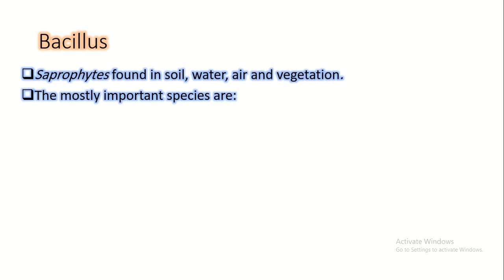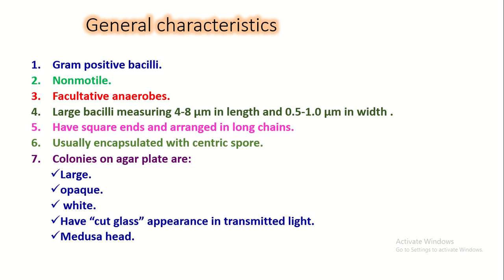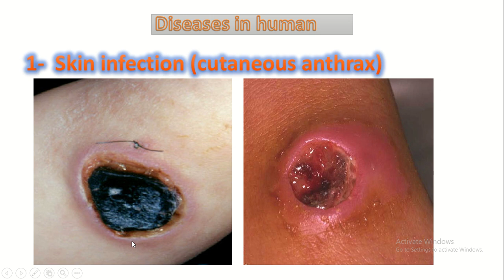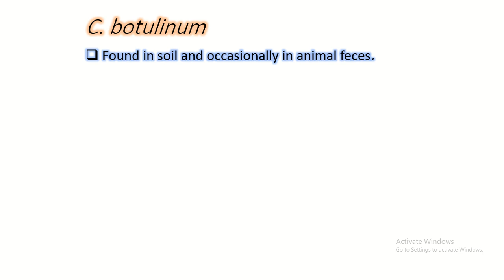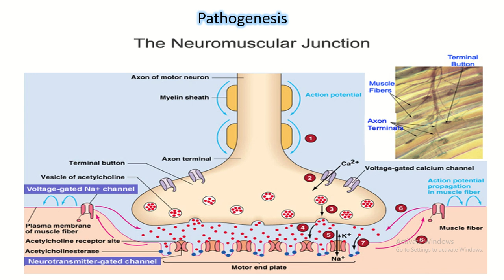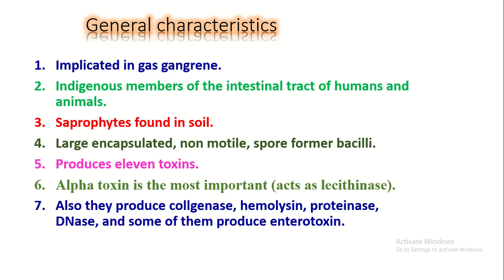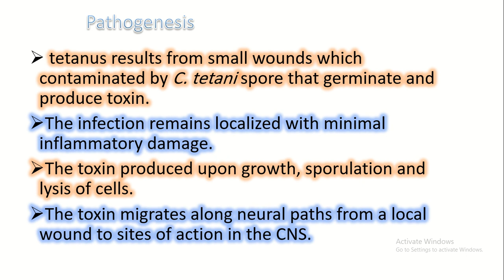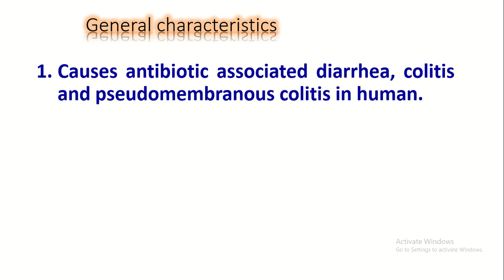lec 7 gram positive bacilli